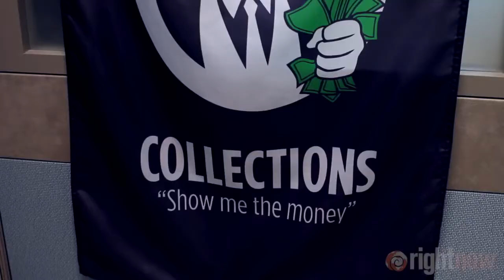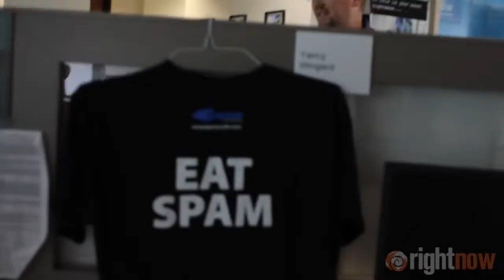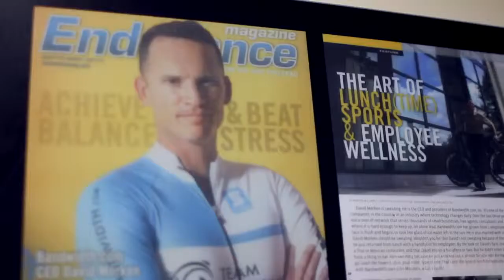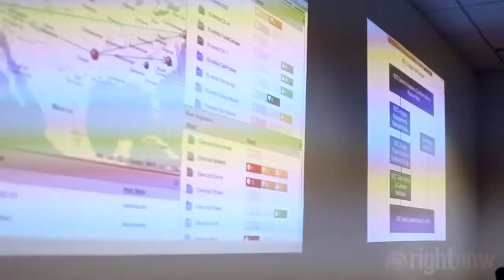How to promote work life balance without damaging your company's bottom line.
Co-founders Henry Kaestner (Executive Chairman) and David Morken (CEO) talk about the values of Bandwidth.com, a successful internet connectivity business. David, John and others in the company share how their work/life/family balance philosophies and practices follow Christian values. They work hard, play hard and serve others.

Faith Driven Entrepreneur is happy to feature Bandwidth.com on this video story.